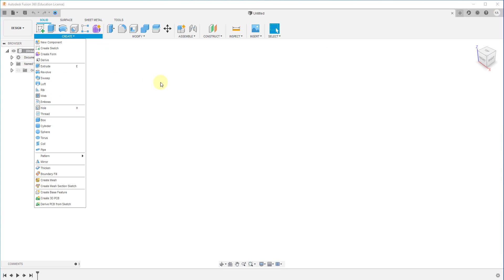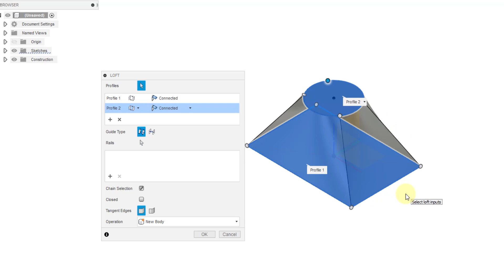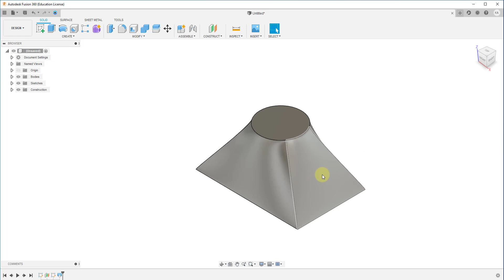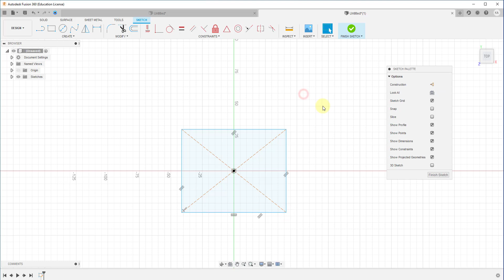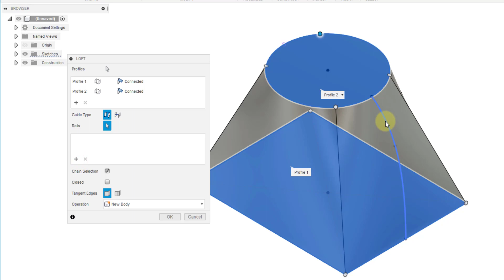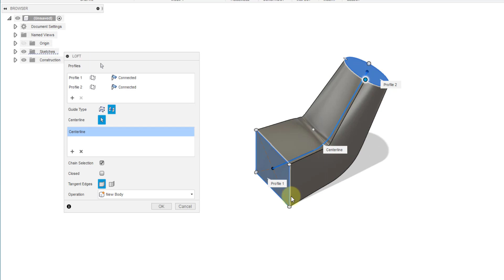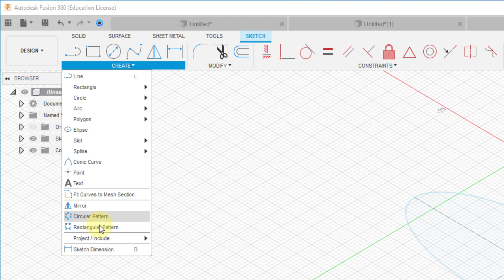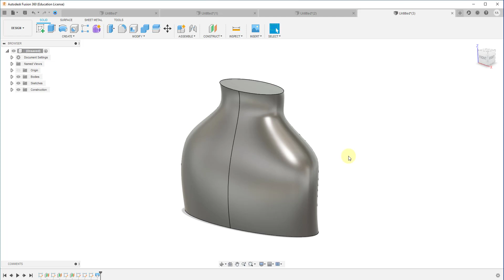28) Fusion 360 LOFT Komutu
Bu videom da sizlere Fusion 360'ı daha farklı bir dille ve anlayışla öğretmeye çalışacağım.Faydalı olması dileklerimle.Kutlay Akdoğan.